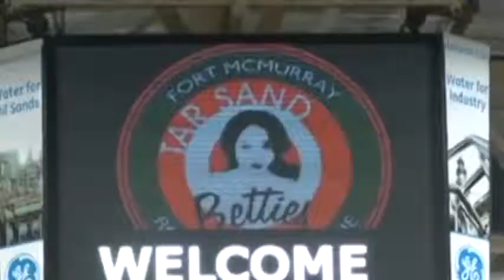Tar Sand Betties Promo For The Casman Centre